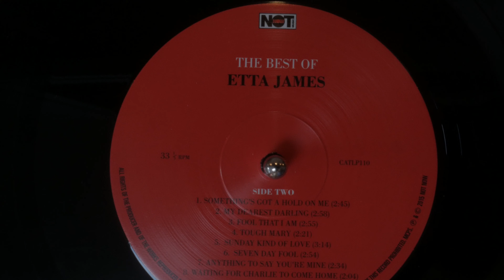Dog's Dinner | Short Film | By Samuel Wells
An anniversary dinner is rudely interrupted by an old friend and the trouble that follows him.